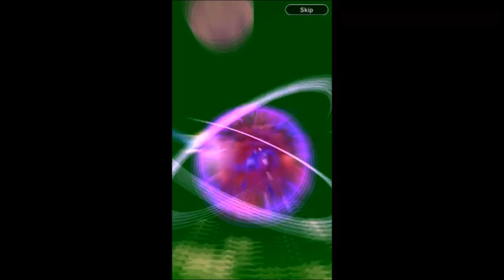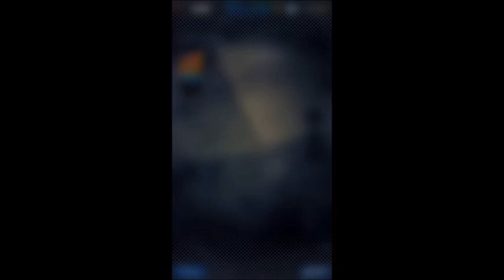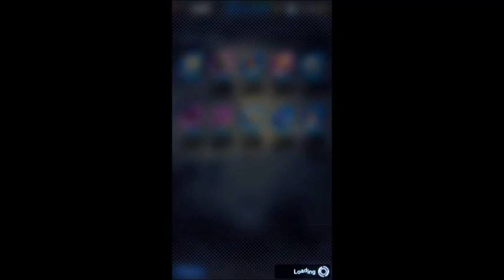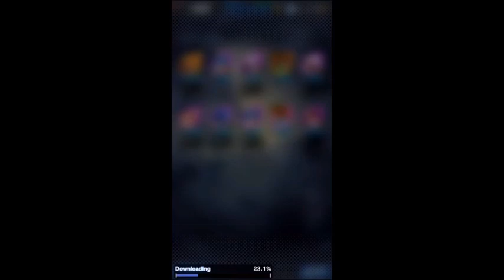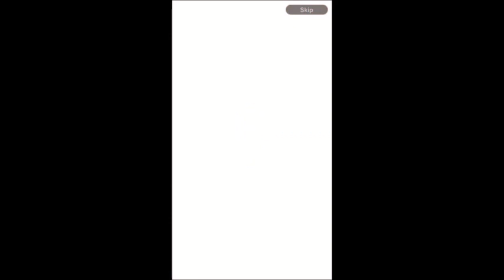The search for Majin Android 21 part 2 - Dragon Ball Legends Summons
Today I, Android 18 try to summon Majin Android 21 (Evil). I will spend as many Chrono Crystals as it takes to find her~!!

My intro was made by Super Saiyan Gamer God, here is a link to their channel